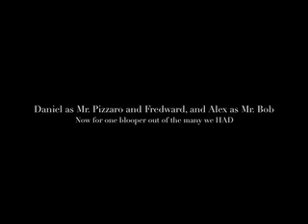Fernando Pizarro from 5th Grade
Me and Daniel doing this interview thing for something Pizzaro in 5th grade and I still have it somehow